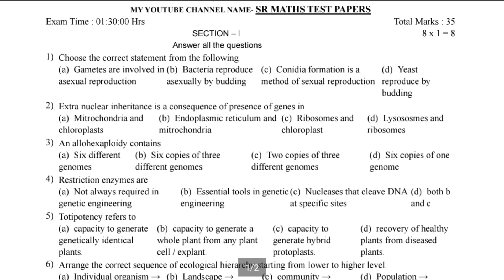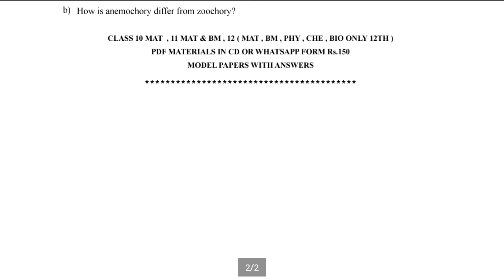12th Std Bio-Botany Half Yearly Exam Important Questions | English Medium | 2019-2020 | Ravi Maths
12th Std Biology Half Yearly Exam important Questions Exam 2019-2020 | English Medium | Ravi maths |

12th Std Zoology Public Exam Model Question Paper 2020 | Tamil Medium and English Medium |

12th Std Bio-Botany Half Yearly Exam Model Question Paper 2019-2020 | English Medium |

Send to Your Materials 📩
Our Mail-Id --

உங்களிடம் இந்த ஆப் இல்லை என்றால் ,கீழே உள்ள லிங்கை கிளிக் செய்து டவுன்லோட் செய்யவும்.

Telegram App link for Play Store in Download

You Tube.